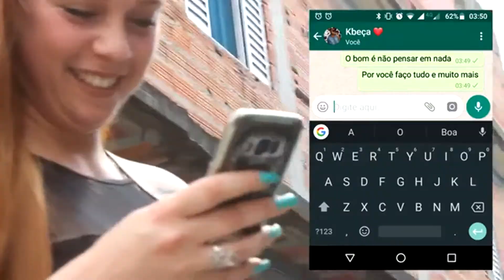Caminhos do Prazer - Grande ABC/SP. Vídeo Clipe Musical - Captação/Produção/Edição DSLR Cannon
Videoclipe produzido na época em que ainda era HIK Filmes
Cantor: Rodrigo Kbça